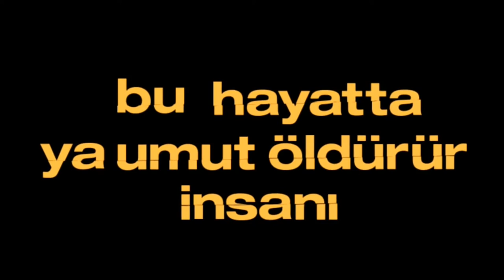Ölene Kadar | Tanıtım 1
Ölene Kadar Resmi YouTube Sayfası

Yapımını Tims Productions'ın, yapımcılığını Timur Savcı'nın yaptığı, yönetmenliğini Umur Turagay'ın üstlendiği, Engin Akyürek ve Fahriye Evcen'in yanısıra Sarp Levendoğlu, Gülcan Arslan ve Tansu Biçer'in başrollerini paylaştığı "Ölene Kadar" dizisi yakında atv ekranlarında izleyicisiyle buluşacak.